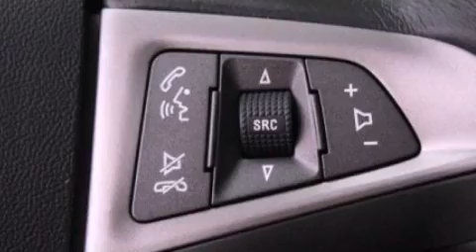2013 Buick LaCrosse Gurnee IL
We are proud to present this 2013 Buick LaCrosse .
 We've been honored to serve the Gurnee IL area , we promise that your experience at our dealership will exceed your expectations !

 Year : 2013
 Make : Buick
 Model : LaCrosse
 Engine : 3.6L V6
 Trans . : Automatic
 Exterior : Black

 Interior : Black
 Anthony Pontiac GMC Buick